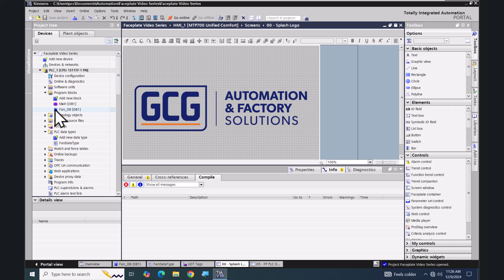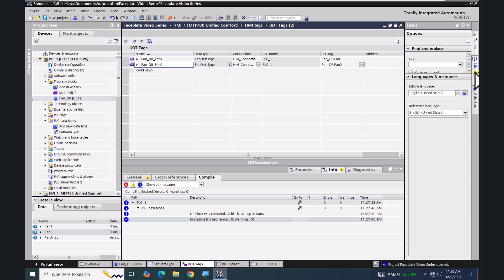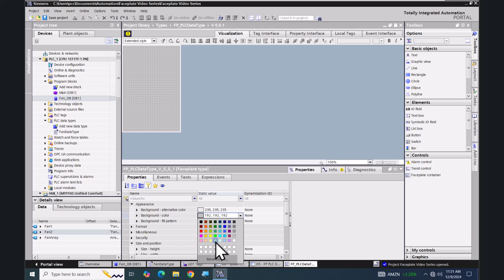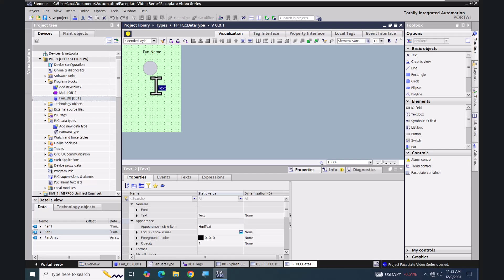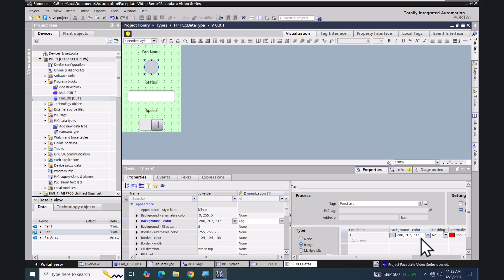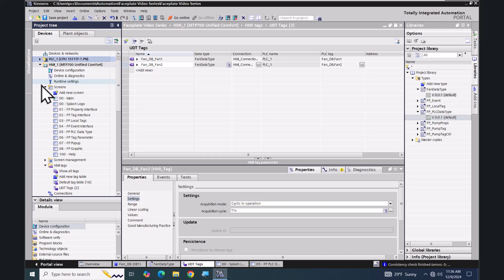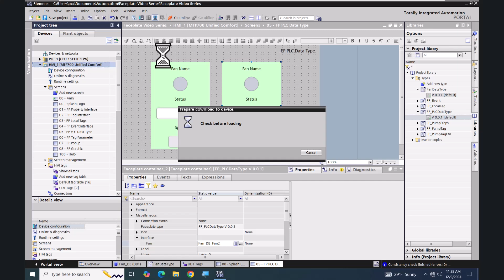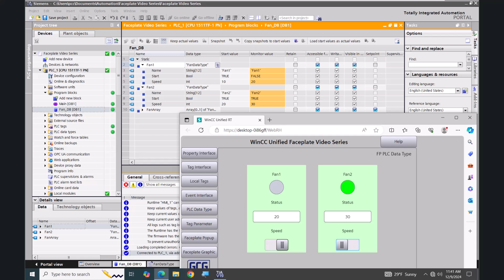Lesson 5: Faceplate PLC Data type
As a long-standing, nationally recognized Siemens distributor, GCG brings over 30 years of expertise supporting manufacturers across 17 states. Our team of highly skilled engineers is dedicated to helping you improve productivity and achieve rapid ROI through smarter automation strategies. Backed by deep product knowledge and real-world experience, we provide tailored support for Siemens’ full range of industrial solutions, including automation systems, drives, motion control, industrial controls, power distribution, machine safety, and robotics.

In this lesson you will learn how to use user-defined PLC Data types with a Faceplate.